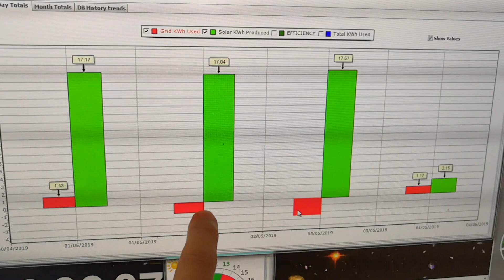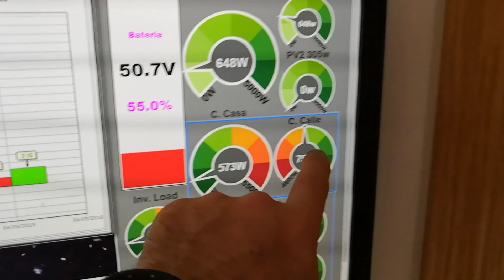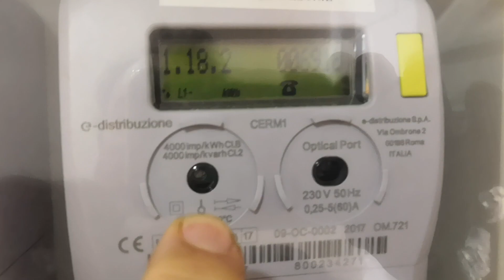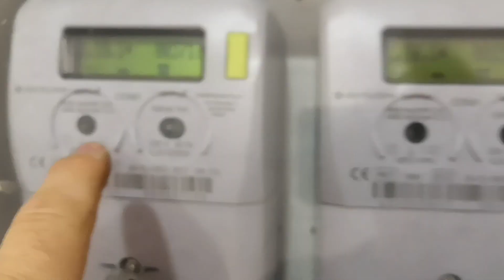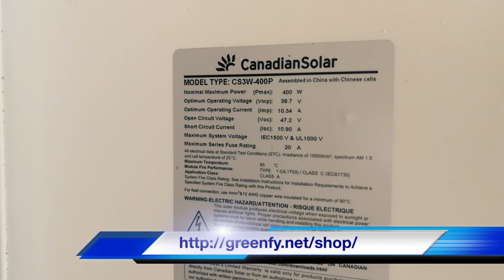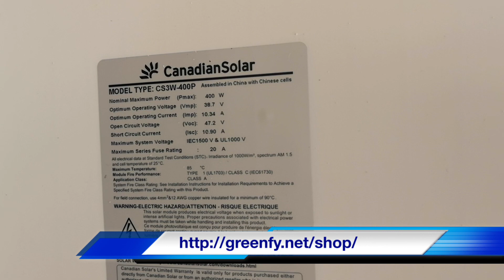Solar Inyección Pruebas